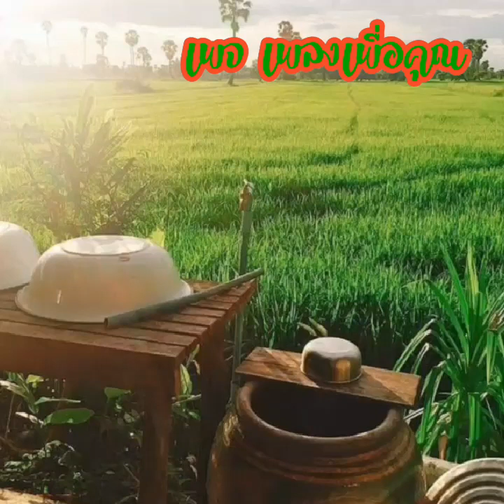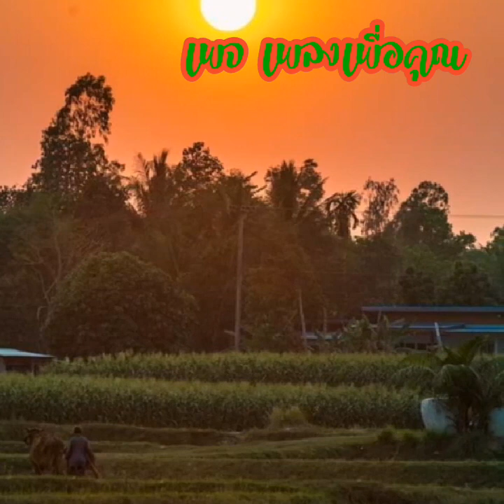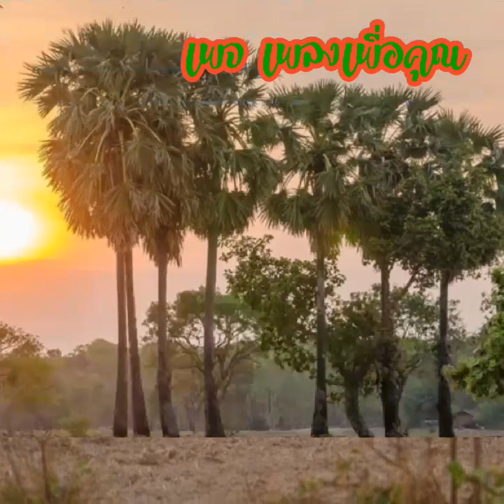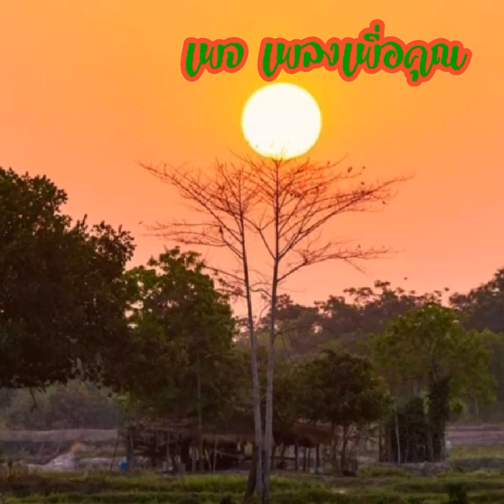หมาล่าเนื้อ👉มาลีฮวนน่า